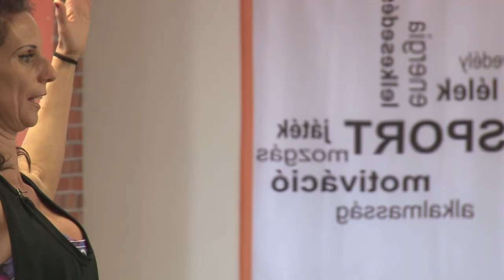Karantén fitness – Keinráth Henrietta, Szekszárd 2.rész 20200409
Karantén fitness – Keinráth Henrietta, Szekszárd 2.rész